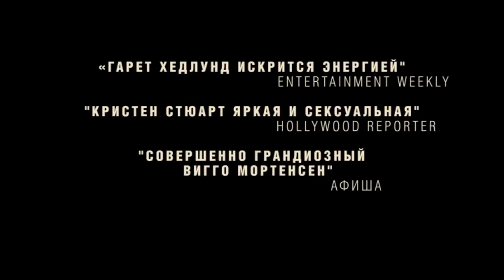На дороге. Русский трейлер '2012' HD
Начинающий писатель Сал Парадайз знакомится с молодым бродягой и угонщиком машин Дином Мориарти; Дин живет в свое удовольствие и не задумывается о завтрашнем дне. Вместе они отправляются в странствие по Америке.

Режиссер: Уолтер Саллес
В ролях: Гаррет Хедлунд, Сэм Райли, Кристен Стюарт, Кирстен Данст, Том Стёрридж, Вигго Мортенсен, Эми Адамс, Алиси Брага, Стив Бушеми, Дэнни Моргани другие.

Премьера в России: 09 августа 2012
Мировая премьера: 23 мая 2012 .